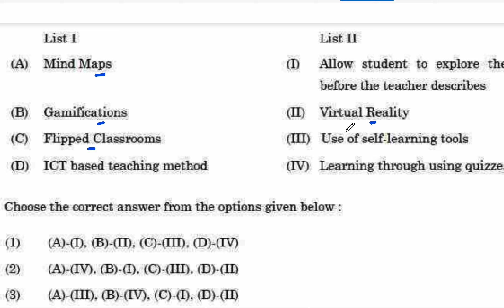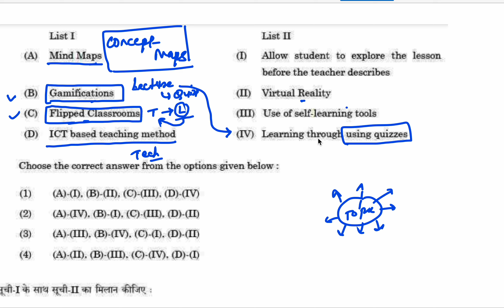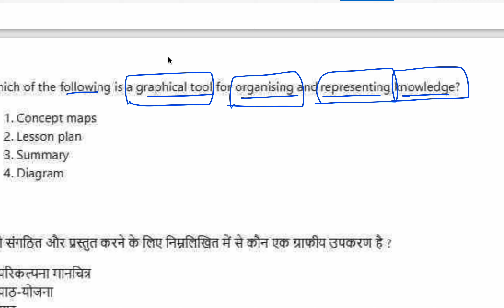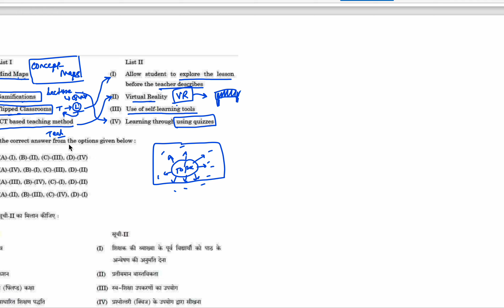Mind Map and Gamification - As Fast as Possible - 4